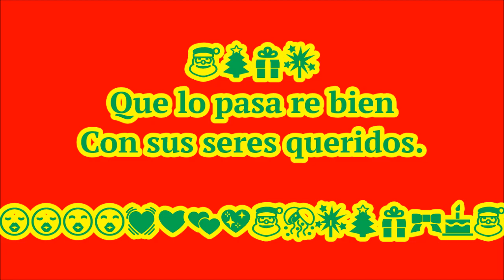Feliz Navidad – Matías Esquivel (Teaser Trailer Oficial)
Maqueticas 💕 Este Video es Un Trailer de Feliz Navidad que forma parte del Primer Álbum "Siempre Juntos"